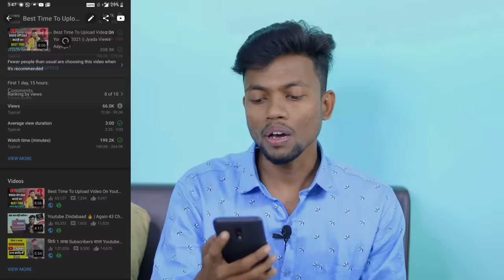New Youtube Channel Ko Grow Kaise Kare ? How To Grow New Youtube Channel ?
2nd Camera Canon 90D
50MM LENS
CAMERA TRIPOD